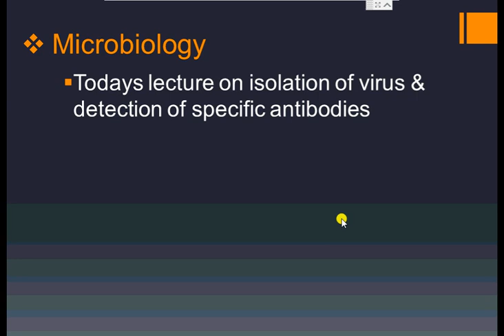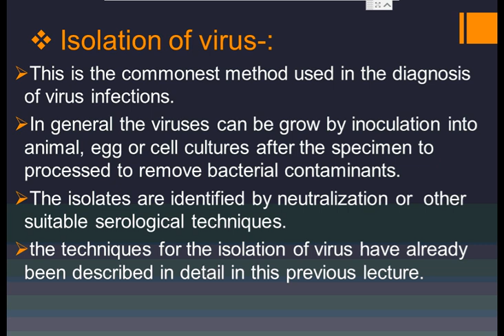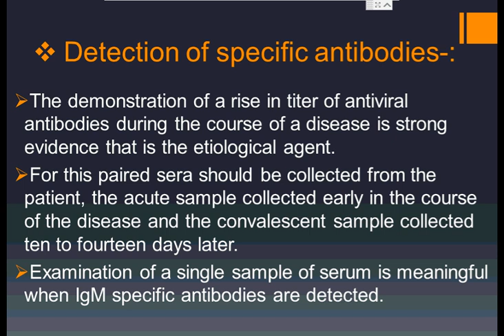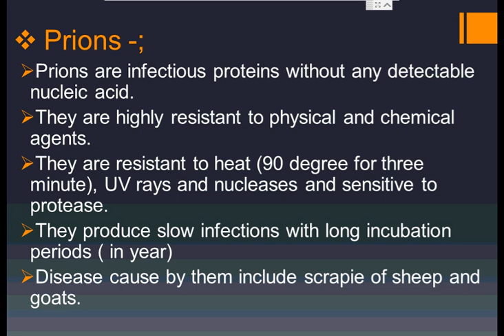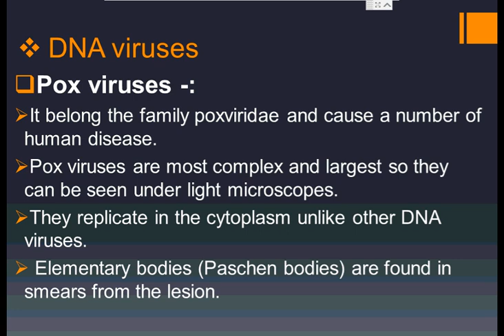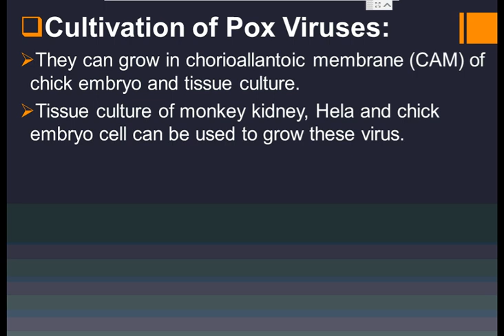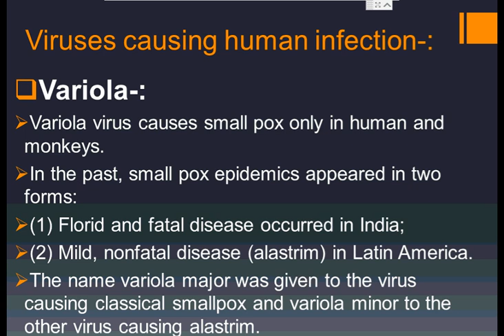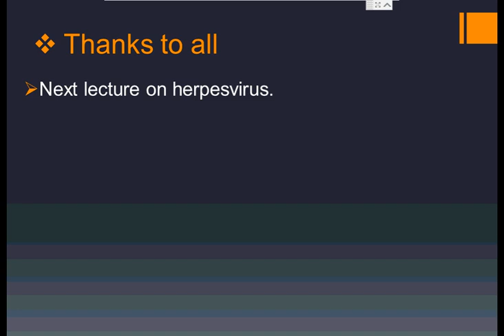Dmlt second year microbiology 4th lcture